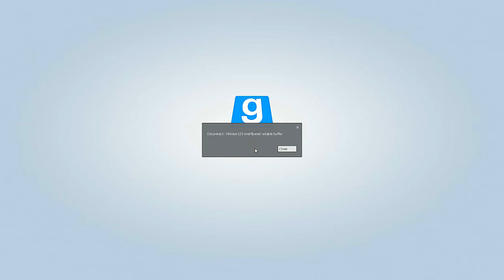GMOD Death Run #2 with The Sidemen (Garry's Mod Deathrun)